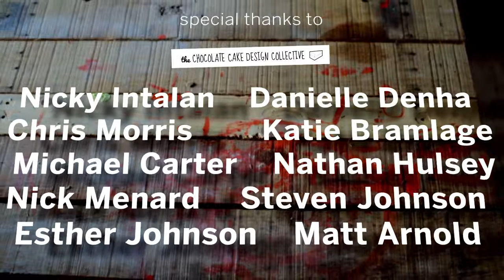OVERFLOW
COUNTRY   UNITED STATES
CITY   ROCHESTER HILLS
TOWN   MICHIGAN
GENRE : GO GREEN
CHARACTER : K. NEUMANN ARCHITECT
LINE : It is time to pause and reflect
PROP : BLACK AND WHITE PHOTO
SUMMARY :
K. Neumann Shaun Strack writing/concepting: Andy Blockno Adam Ball Shaun Strack Marina Savic Mike Rutkoftske Dave Latkowski Nicki Colling edited by: Andy Blockno Adam Ball director of photography: Andy Blockno sound gurus: Nathan Blockno Aaron Blockno directed by: Andy Blockno a very special thanks to: Nicky Intalan Danielle Denha Chris Morris (for boom mic & printing) special thanks to: The Chocolate Cake Design Collective: Nicky Intalan Danielle Denha Chris Morris Katie Bramlage Michael Carter Nathan Hulsey Nick Menard Steven Johnson Esther Johnson Matt Arnold